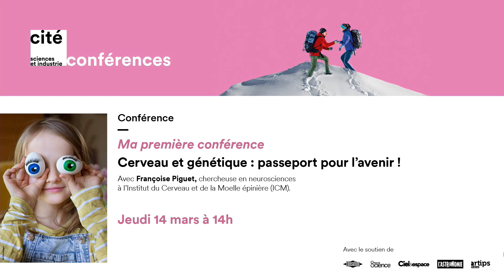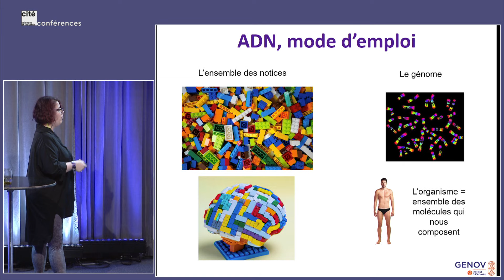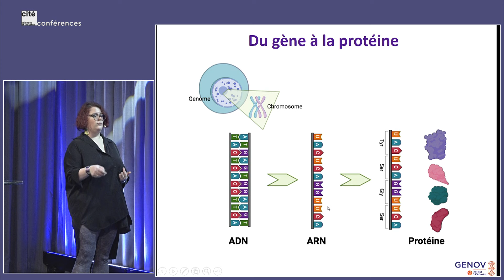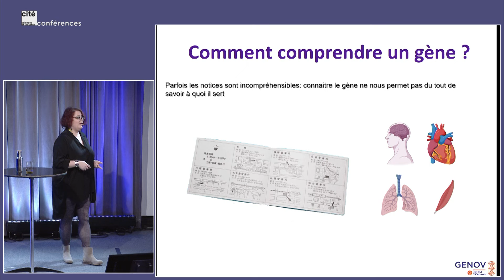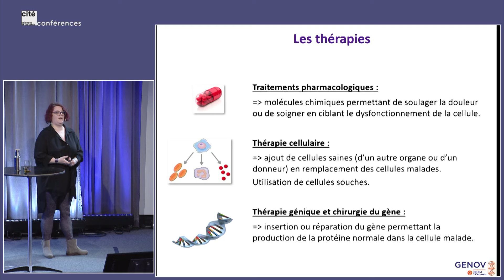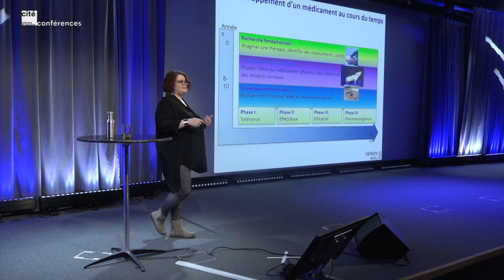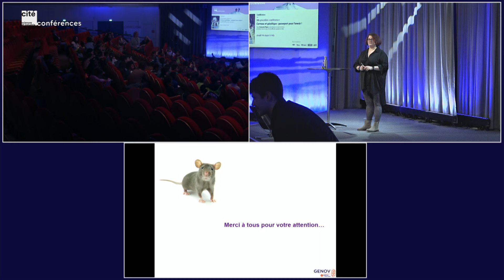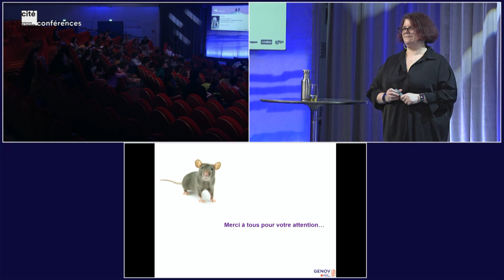Cerveau et génétique : passeport pour l’avenir ! - Ma première conférence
Gènes, cellules, ARN, ADN, … Reprenons les bases de la génétique pour comprendre ce qu’il se passe quand on a une mutation génétique !

Toutes les mutations génétiques rendent elles malade ? Comment soigne-t-on certaines maladies génétiques aujourd’hui ?

Des tests sur le cerveau de la souris jusqu’aux applications sur le cerveau humain, venez découvrir les recherches en cours de cette discipline incroyable : la médecine génétique.

Avec Françoise Piguet, chercheuse en neurosciences à l'Institut du Cerveau et de la Moelle épinière (ICM).

Besoin d'idées de sorties et d'activités en famille ?